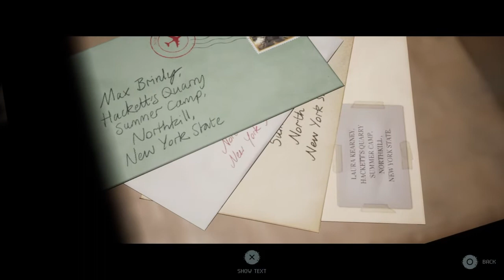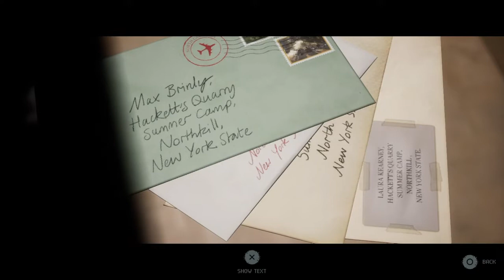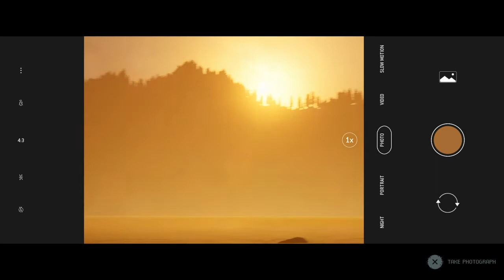Things are really spicing up| The Quarry (pt3)